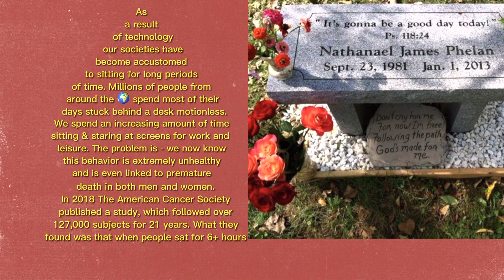The World’s First Musical Smart Chair - For People Who Love To Rock!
With the pace of technological innovation increasing at a rapid rate, our society has become more prone to sitting all day long - way more than our ancestors ever did!  Sadly, decades of health data show this is having a hugely detrimental impact on individuals lives.

With new games and over 2.5 quintillion bytes of data uploaded to the web each day, we are only sitting more not less, in spite of the fact multiple studies around the world have proven prolonged sitting is linked to premature death as a result of causing an exponential increase in the risk of heart disease, cancer, and other serious health concerns.

As millions of people remain stuck behind desks motionless every single day, isn’t it time we began to rethink our sitting habits? We think so!  That's why we've invented the first rocking chair in the world that engages the body's core to facilitate exercise.

As millions of people continue to be glued to their computers and devices every day work or leisure, they can engage their core by rocking back and forth in the Bounce-Sing Chair to burn calories, release endorphins to reduce chronic pain, provide soothing sensations to ease anxiety and reverse depression by using body movements to produce music.

Imagine a future when you will be alerted automatically whenever you've been sitting motionless for too long.  It will create a new habit of movement - which studies show is the only thing that can reduce the health risks of prolonged sitting because exercising after sitting all day, does not reverse the damage done to your body.

Imagine collaborating with other musicians and creatives by connecting in the metaverse using your chair, which doubles as an audio recording & broadcasting station... Your fans will get to watch your performances live and interact with you in Virtual/Augmented Reality thanks to the Bounce-Sing Chair!

Get ready to meet the most exhilarating musical experience of your life!  Get ready for the Bounce-Sing Musical Smart Chair!

Protect your long-term health and improve your fitness and musical abilities, while also toning your abs.  There's never been anything like it!  Live Longer. Live Happier. Live Music!